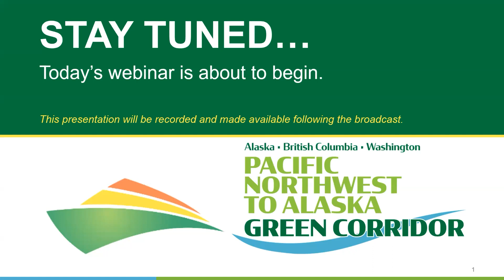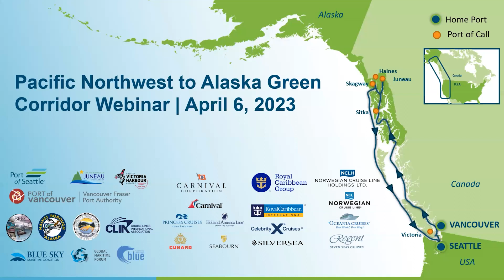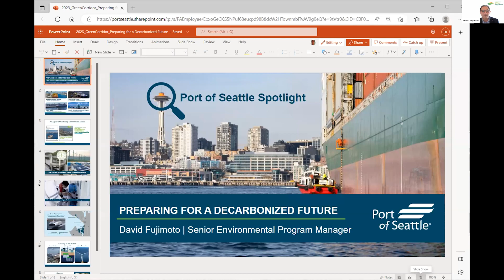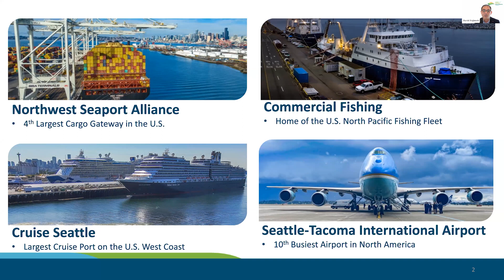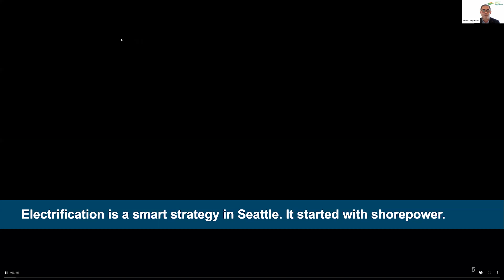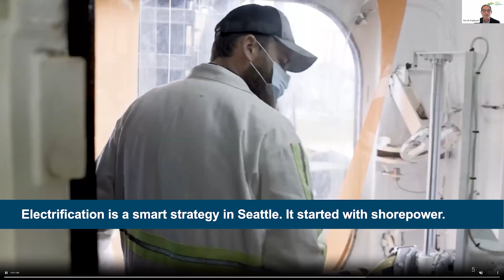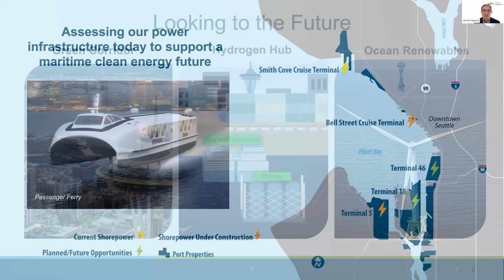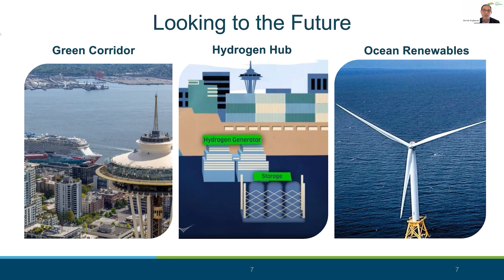Green Corridor Webinar | Exploring the feasibility of a Green Corridor from the PNW to Alaska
In 2022, a group of 14 “First Movers” agreed to explore the feasibility of a cruise-led Green Corridor from the Pacific Northwest to Alaska.

This recorded webinar discusses the Pacific Northwest to Alaska Green Corridor project is an unprecedented collaboration of ports, industry, governments, and non-governmental organizations working to explore the feasibility of decarbonizing the shipping routes between Alaska, British Columbia, and Washington, with an initial focus on cruise ship operations.